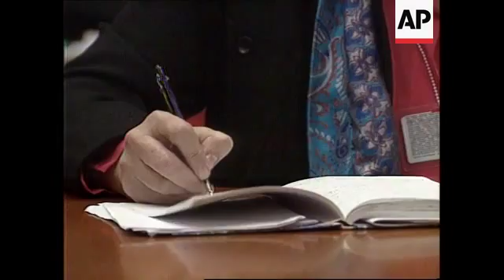Luxembourg - EU foreign ministers meet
(28 Oct 1996) T/I:   11:09:00

European Union foreign ministers on Monday (28/10) appointed a special EU envoy to the Middle East. French Foreign Minister Herve de Charette said the appointment would put Europe on an equal footing with the United States and Russia in the region. Miguel Angel Moratinos from Spain was appointed to the post.  He will report back to the EU council of ministers to see how the EU can best contribute to the peace process.
Egyptian Foreign Minister Amre Moussa attended the EU meeting in Luxembourg.

SHOWS:

LUXEMBOURG, 28/10
UPSOT Egyptian Foreign Minister Amr Musa speaking at the foreign ministers meeting in Luxembourg:
"The discussions,the contacts were very very rich very important especially at a time when the council is considering the European rule in the middle east which we do welcome and appreciate
C/A press;
C/A delegate
SOT continues
" The european rule is welcomed. The EU rule that would replace other rules particularly america is very important"
C/A delegate
UPSOT EU Commissioner Emma Bonino:
"We have had contacts with Nyerere and head of states. they will be in a
position to convince conflict in pale to stop..certainly in the camp there are some 1000 military of Angola, but that's some  thousand people, but now they're more and their lives depend on us"
UPSOT French foreign Minister Herve de Charette in french

2.08